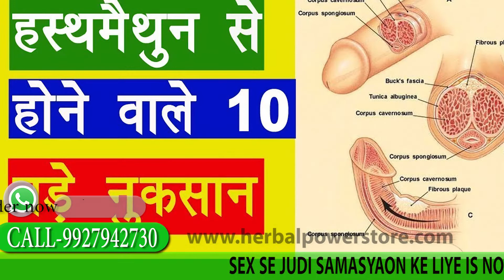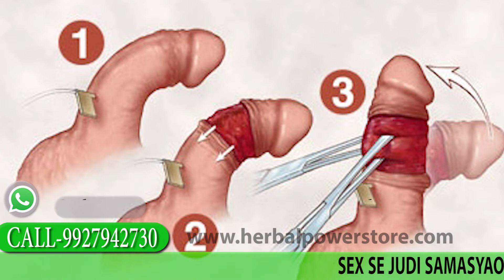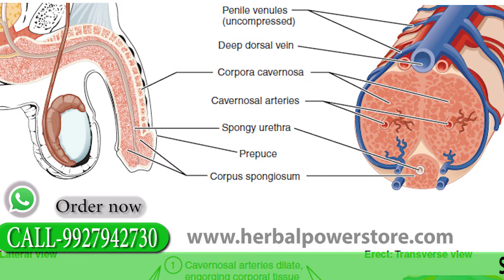हस्तमैथुन से आई कमजोरी दूर कैसे करें |वीर्य नस की भरपाई कैसे करें !! योन सक्ति कैसे बढ़ाय !!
क्या आप भी हस्तमैथुन की समस्या से परेशान है और आपके मन में भी कई तरह के सवाल आते होंगे जैसे कि हस्तमैथुन कोई बीमारी है ? हस्तमैथुन का इलाज कब करना पड़ता है  अक़सर लोग इस समस्या के बारे में खुलकर बात करने से डरते है।इस वीडियो में डॉ. योगेश टंडन आपके कई महत्वपूर्ण सवालों का जवाब देंगे जैसे कि क्या हस्तमैथुन से शारीरिक कमज़ोरी आती है ? क्या हस्तमैथुन से सेक्सुअल प्रोब्लेम्स भी होती है ?

kya aap bhi hastamaithun ki samasya se pareshaan hai aur aapake man mein bhi kai tarah ke savaal aate honge jaise ki hastamaithun koi bimari hai ? hastamaithun ka ilaaj kab karana padata hai  akasar log is samasya ke baare mein khulakar baat karane se darate hai. Is video mein doctor Yogesh Tandan aapake kai mahatvapoorn savaalon ka javaab denge jaise ki kya hastamaithun se shaaririk kamazori aati hai ? kya hastamaithun se sexual problems bhee hoti hai ?